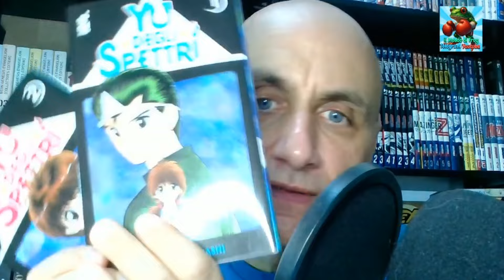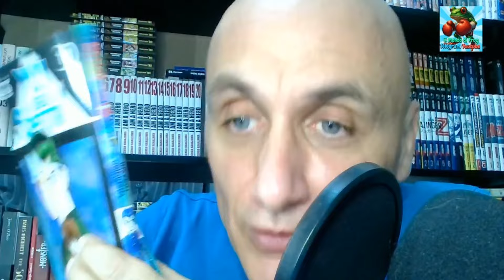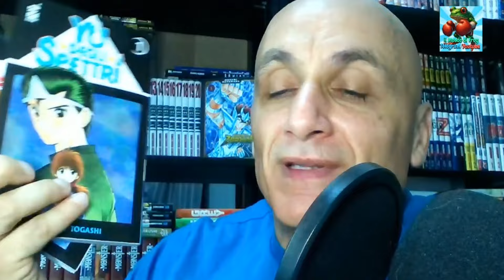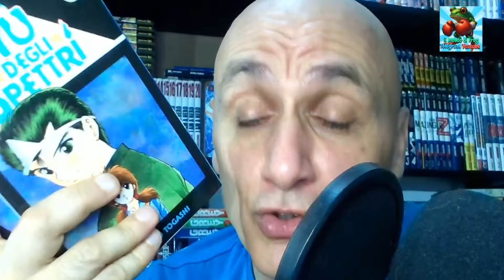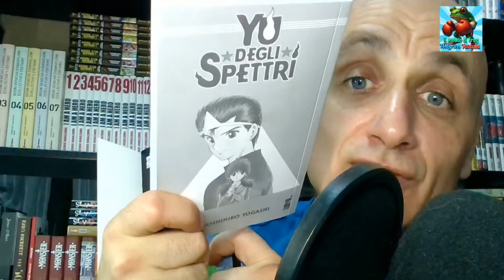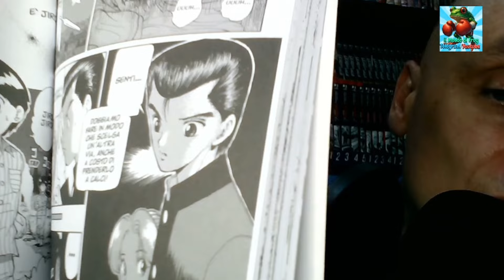Yu degli Spettri è invecchiato male?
Benvenuti su "Il mondo di Frog"! 🌍🐸

In questo video, ci chiediamo: "Yu degli Spettri è invecchiato male?" e esploriamo la nuova edizione di questo manga classico. Esamineremo la storia, l'arte e l'impatto di "Yu degli Spettri" nel panorama attuale dei manga.

📖 Scopri le differenze tra la nuova edizione e quella originale.
🎨 Analizziamo se l'arte e la trama di "Yu degli Spettri" reggono ancora oggi.
🗣️ Condividi la tua opinione nei commenti: pensi che "Yu degli Spettri" sia un classico senza tempo o che abbia perso il suo fascino?

Se sei un fan dei manga o semplicemente curioso di sapere come è cambiato questo titolo nel corso degli anni, questo video fa per te! Buona visione!